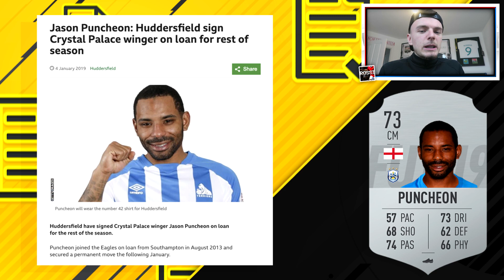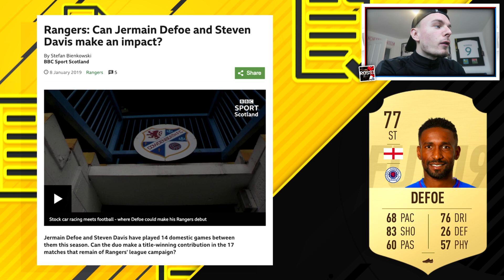LATEST CONFIRMED JANUARY SIGNINGS!!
BRAND NEW CONFIRMED TRANSFERS!! 750 likes for an episode tomorrow! My FIFA Livestreams =

 GetGripped, the company i'm proudly involved with.